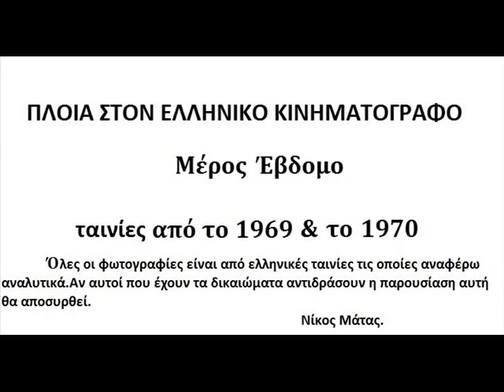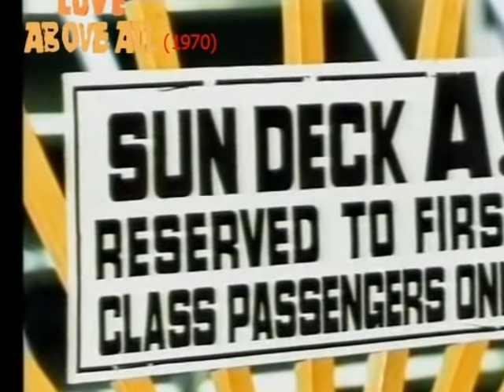ΠΛΟΙΑ - ΣΙΝΕΜΑ 1969-1970.wmv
SHIPS AND GREEK CINEMA PART 07